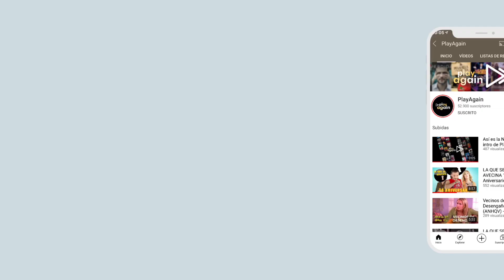LA CASA DE PAPEL Parte 5 😱 Rodaje Finalizado 🤔 ¿Fecha de Estreno?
▷ El rodaje de la Parte 5 de 'La Casa de Papel' llega a su fin ¿cuándo se estrenará? ▷